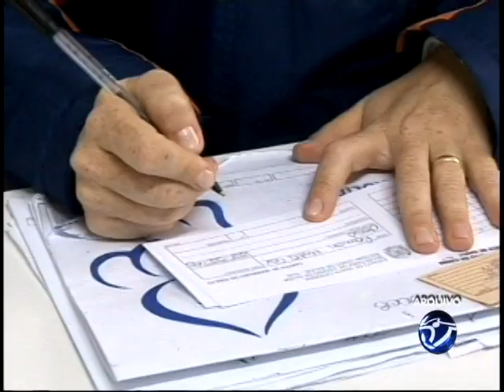Tubarão atinge metas na vacinação contra Poliomielite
A cidade de Tubarão atingiu as metas de vacinação contra a Poliomielite. A campanha terminou na última sexta-feira (25/6) e agora segue para segunda etapa